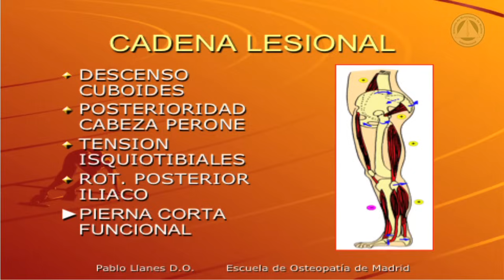TRATAMIENTO OSTEOPÁTICO DEL ESGUINCE DE TOBILLO